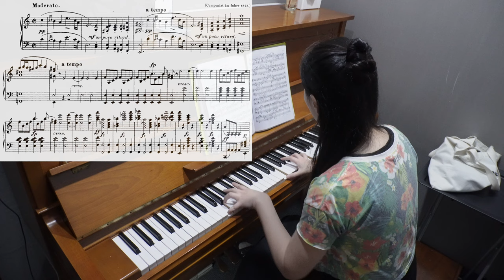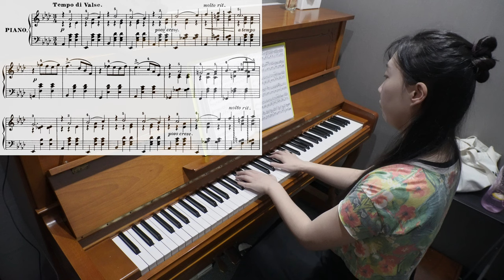피아노 연습 #253 요약 Ver. / D.845 1악장 & 월광 소나타 2악장 & 12월-크리스마스 (2024.11.25)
* 사계, Op.37a '12월 - 크리스마스'
'December - Christmas' from The Seasons, Op. 37a
차이코프스키 (Pyotr Ilyich Tchaikovsky)

0:00 D.845 1악장 연습
4:52 월광 소나타 2악장 연습
6:06 12월-크리스마스 연습

🎼악보출처🎼
* 슈베르트 피아노 소나타 No.16 (D. 845)
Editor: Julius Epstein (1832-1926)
Publisher Info
Franz Schubert's Werke, Serie X, No.9
* 베토벤 피아노 소나타 No. 14, Op. 27 '월광' - 2악장
Publisher Info
Ludwig van Beethovens Werke, Serie 16:
Sonaten für das Pianoforte, Nr.137 (pp.15-26)
Leipzig: Breitkopf und Härtel, n.d.[1862]. Plate B.137.
* 차이코프스키 사계, Op.37a '12월 - 크리스마스'
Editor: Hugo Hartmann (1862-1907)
Publisher: Berlin: Adolf Kunz, n.d.